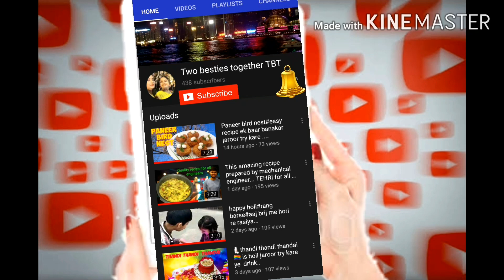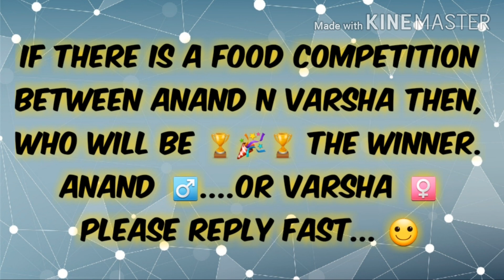GOLGAPPA CHALLENGE#family time with TBT